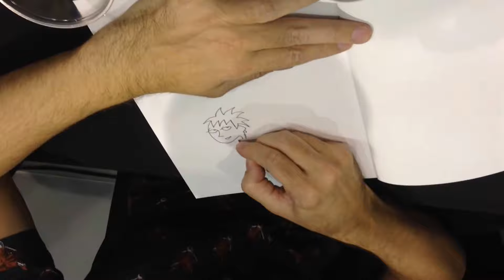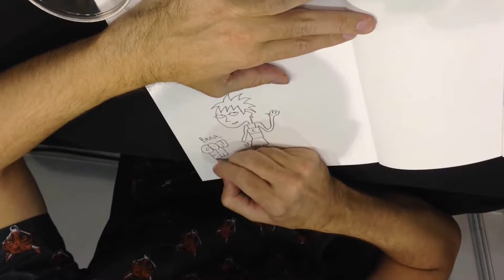Mauro Entrialgo dedica un Comprobando la Realidad en el Salón del Cómic de Getxo 2017.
Mauro Entrialgo dedica un Comprobando la Realidad en el Salón del Cómic de Getxo 2017. Muchas gracias de antemano.

00:00 Lápiz.
01:02 Dedicatoria.
01:38 Acuarela.